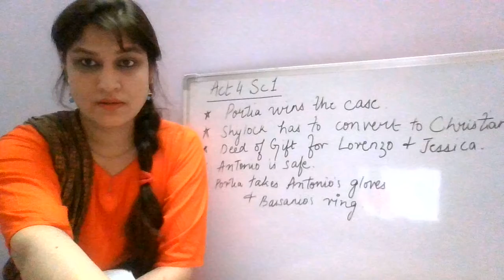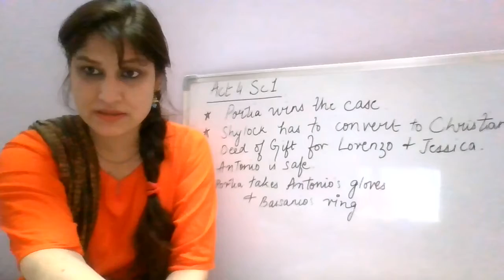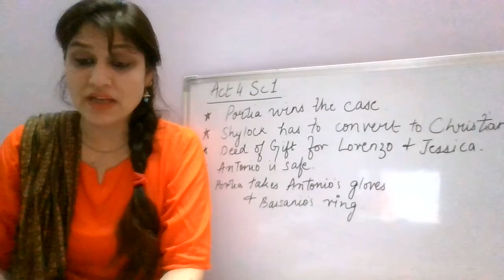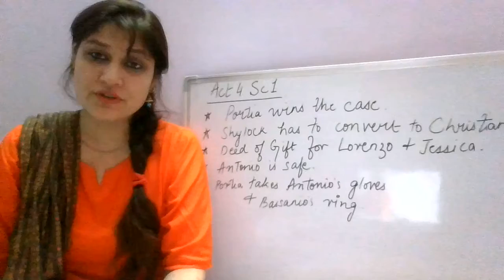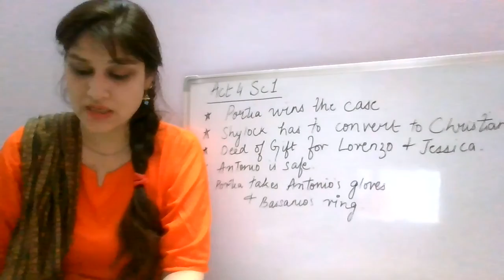Act 4 Scene 1 Last